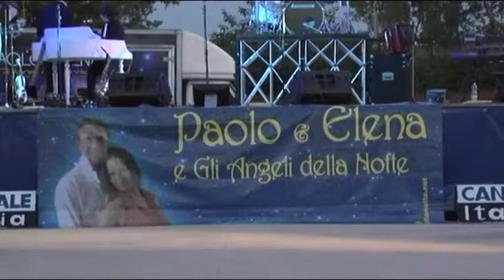PAOLO ELENA CASALOLDO FESTA AVIS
INTRO ORCHESTRA